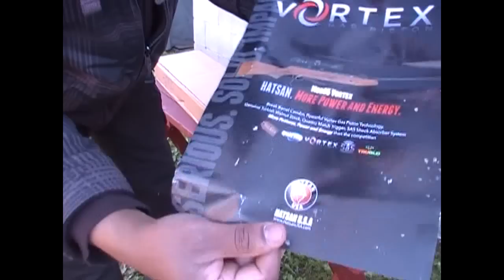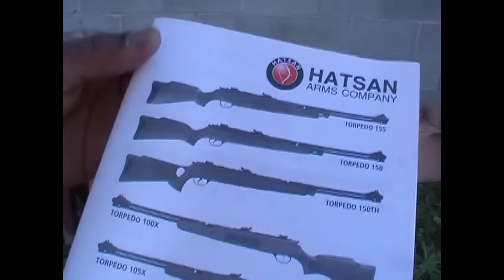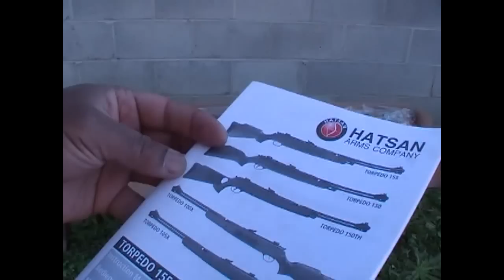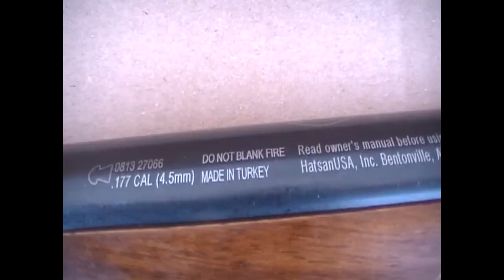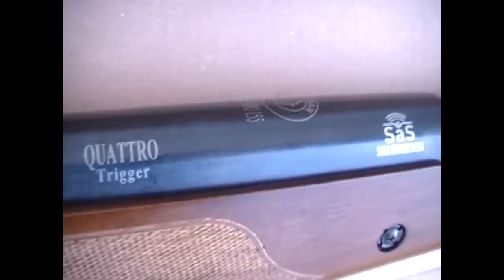Hatsan Torpdeo 155 Unboxing and Close ups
Hatsan Torpedo 155 air rifle in .177 cal.